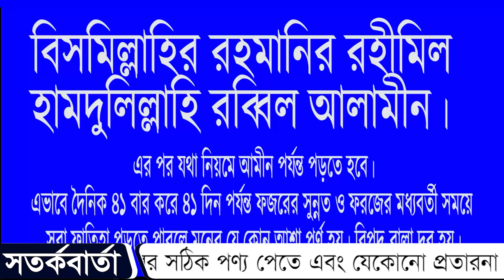এই নিয়মে সুরা ফাতিহা পড়ুন,বিপদ মসীবত যত কঠিনই হোক দূর হবে মনের আশা যত বড়ই হোক পূর্ণ হবেই ইনশাআল্লাহ!